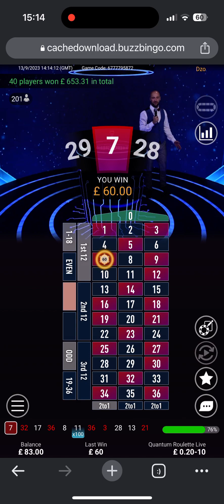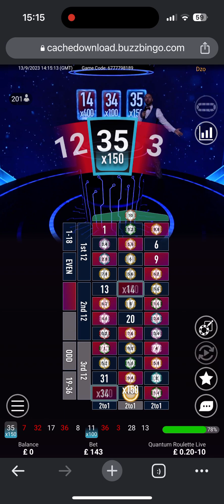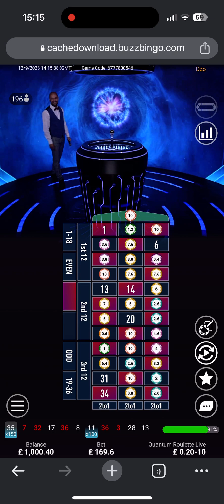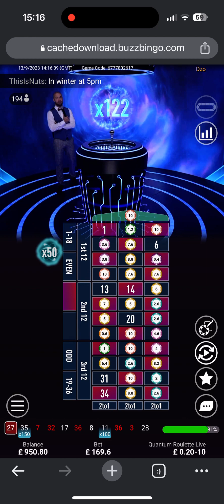Few spins on quantum roulette